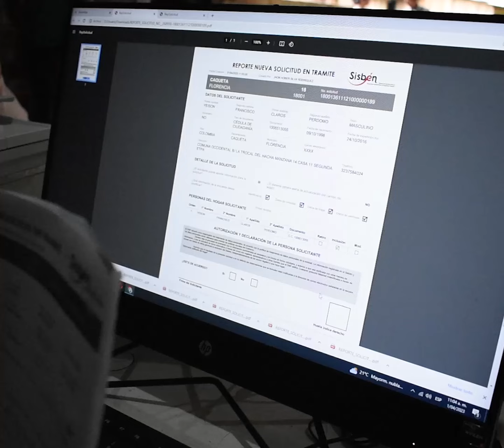Jornada de Sisbén, en el polideportivo de la Ciudadela Habitacional Siglo XXI